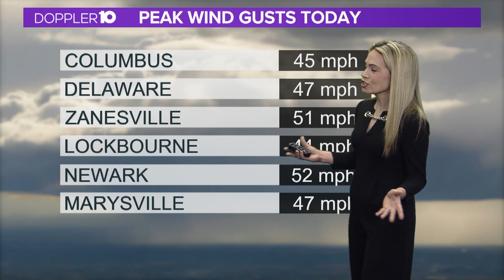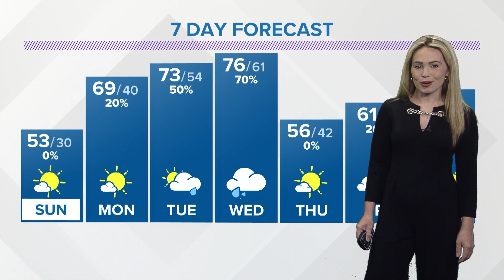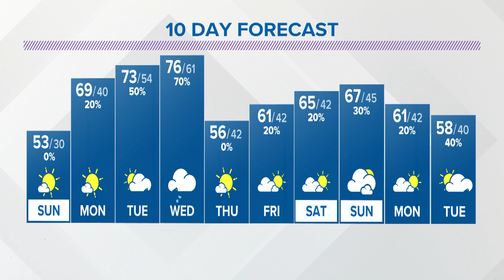Saturday evening forecast for Columbus, Ohio | April 1, 2023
Winds relax tonight. Mostly cloudy. Low: 31.